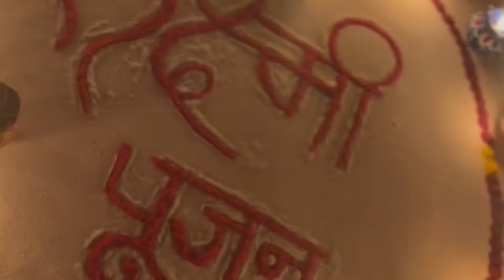दीपावली की रात तुलसी के नीचे बांधे यह चीज रातो रात हो जाओगे मालामाल । ये चीज Deepawali पर जरूर करें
Diwali पर चाहे मर जाना लेकिन दिवाली पर 5 गलतियां कभी मत करना वरना... । ये चीज Deepawali पर जरूर लाए

दिवाली कब है 2024 Dipawali Kab Hai 2024 Diwali Kitne tarikh ko hai 31 October ya 1 November Diwali